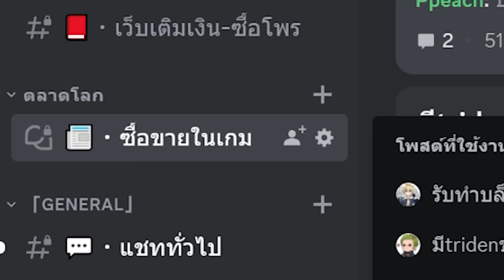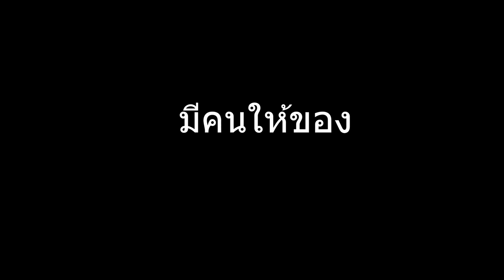1.20 พาท 11 ในที่สุดก็ได้มาอยู่บ้านตัวเอง (ตัวเซอร์) - หมิวออนไลน์เซิฟเวอร์ Mew Online SS1